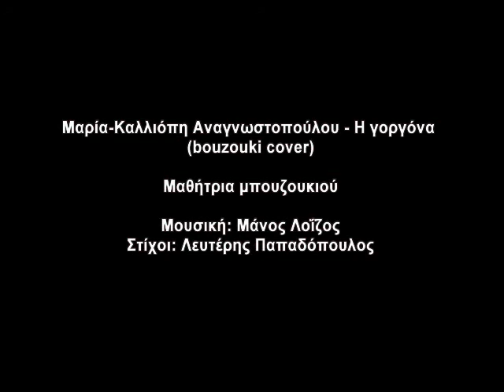Μαρία-Καλλιόπη Αναγνωστοπούλου - Η γοργόνα (bouzouki cover)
Μαθήτρια μπουζουκιού, ηλικία 10 ετών

Η ηχογράφηση έγινε στο Home Studio του Μάκη Στούμπανου.
Ηχογράφηση, επεξεργασία, πλήκτρα/arranger (Yamaha-psr A1000), mixing, mastering, βιντεοσκόπηση, παραγωγή και επεξεργασία βίντεο: Μάκης Στούμπανος.